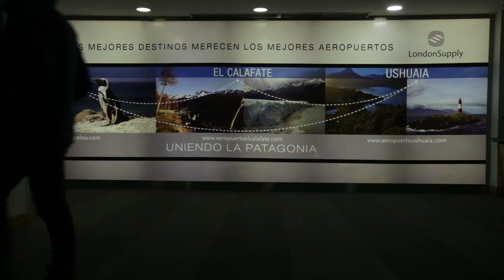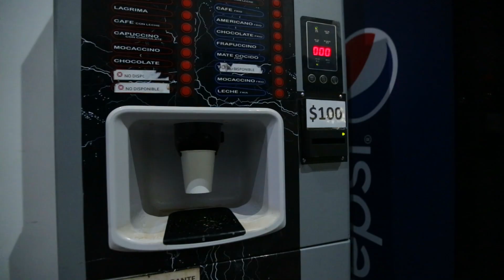Van Camping in Rain - Sleeping in a Cold Night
Camping in a van in a cold and rainy night.

Extremus provides me the best sun glasses to protect my eyes against the elements :) you can find them here: